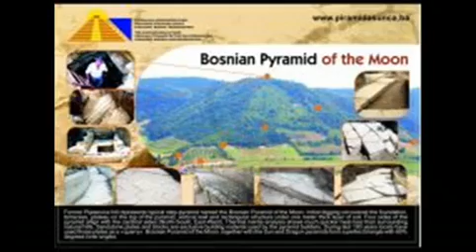Semir Osmanagić pt 5 The Bosnian Pyramids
Red Ice TV
Published on Aug 3, 2009
Semir Sam Osmanagić - The Bosnian Pyramids

Semir Sam Osmanagić (Osmanagich) the discoverer of the Bosnian Pyramid and the guiding person behind the project of excavating the Bosnia Valley of Pyramids in Visoko joins us for an excellent discussion about the story behind the Bosnian Pyramids.

Topics Discuss: The Discovery of the Pyramids in Bosnia, Symmetrical sides of the hills were aligned to the points of the Compass, 5 Structures found in Total, Pyramid of the Sun - Biggest Man Made Structure in the World, Discovery of Tunnels, Megalithic Blocks with Symbols on Them and Egg Shaped Blocks, Granite Balls, Connection to an Ancient Global Civilization, Underwater "cities" off the Coast of Japan, Chinese Pyramids, Baalbek, Moving Stones and Blocks with Sound/Frequency, Possible Passageways in the Pyramid of the Sun, Egyptian Pyramid Experts in Bosnia, Sections of the Excavation of the Site, 200 Years to Complete the Excavation on the Current Budget, News and Media - and the Resistance from the Archeological Community, Truism and Sponsorship, Pyramid Design: Sun and Moon, the Material Sandstone, the Name of the Pyramids, Sun Moon, Dragon, Earth & the Pyramid of Love: a new Positive Message, Possibly 12 000 Years Old, the Evolution of Man, Ice Age and Flooding, Metal Rings and much much more.

EXCLUSIVE: VIDEO PRESS KONFERENCE WITH EXPERTS FROM EGYPT September 2nd, 2007